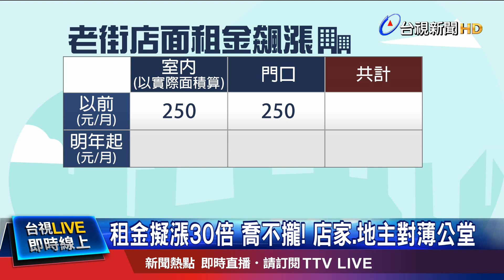租金擬漲30倍 喬不攏! 店家.地主對薄公堂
新北市平溪十分老街是著名的觀光景點，但從今年二月起，許多店家門口都被鐵鍊圍起來，沒辦法做生意，原來是因為地主，想要調漲租金，而且一漲就漲二、三十倍，原本一個月五百塊的地租，可能飆升到一萬五，比租房子還要貴，店家沒辦法接受。雙方喬不攏，地主用鐵鍊強行把門口圍住，禁止任何人通行，店家想進出，還得借道鄰居家。